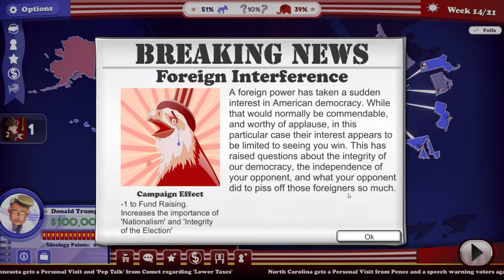The Political Machine 2020 - Trump Vs Warren - Polling Day